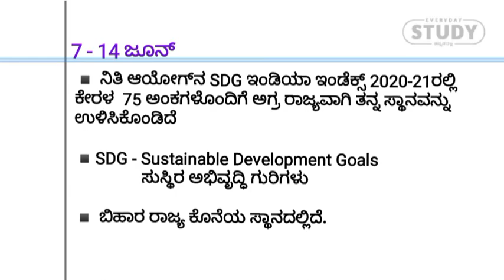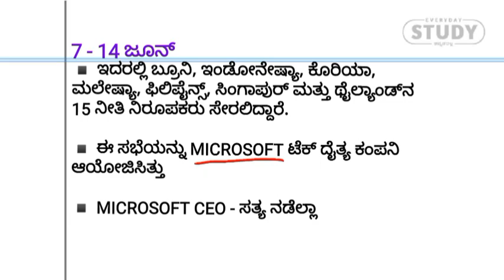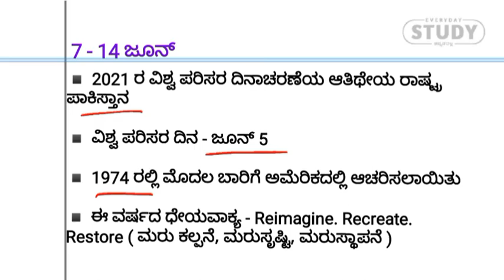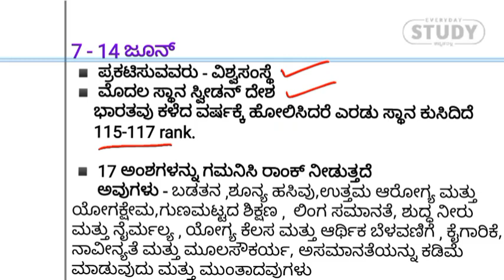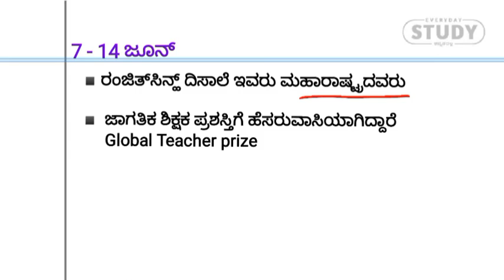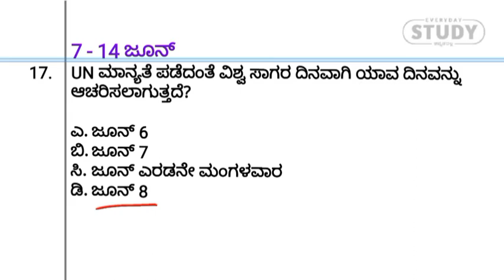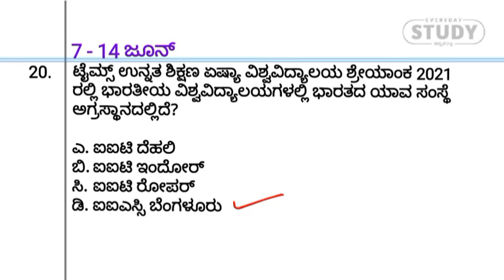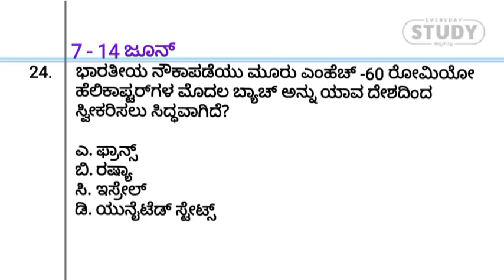June 2nd week current affairs in Kannada | CA in Kannada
⭐ January 2021 to April 2021 current affairs

June month current affairs in Kannada
Daily current affairs in Kannada
Kannada November month current affairs
Everyday study

1. Indian Economy
2. 2. AGARWAL APTITUDE
3. 3. Indian History
4. 4. Karnataka History
5. 5. Polity
6. 6. LUCENT SCIENCE
7. 7. Environment
8. 8. Geography of Karnataka
9. 9. Geography of India
10. 10. Mental Ability
11. 11. GK
12. 12.  AGRWAL REASONING
13. 13. __________________________________________________
14. Books in KANNADA
1. History in Kannada
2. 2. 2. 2. MENTAL ABILITY Anjanappa
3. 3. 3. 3. Millenium GK
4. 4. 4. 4. Indian History
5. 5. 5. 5. Indian Polity
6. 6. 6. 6. General kannada
7. 7. _______________________________________________

URL: InShot

URL: InShot